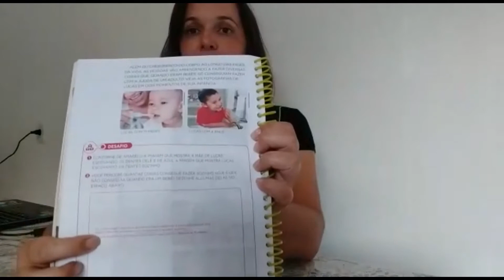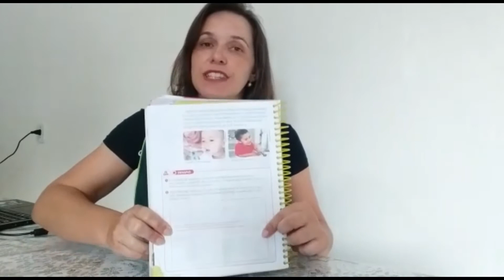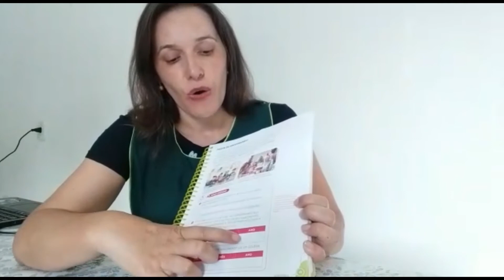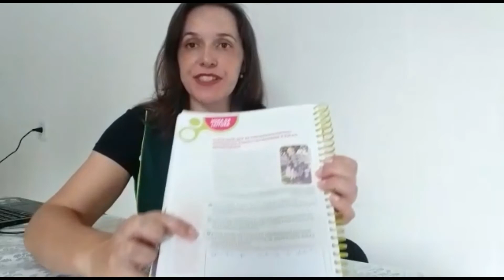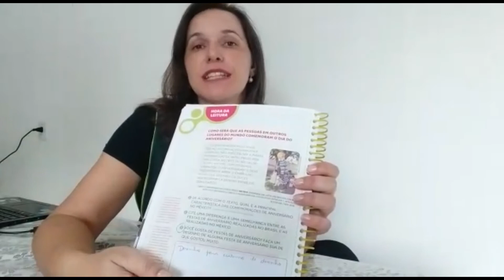1º Ano Geografia e História - Aula 16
Professora: Adriana Lohn
Turma: 1º Ano
Disciplina: Geografia e História